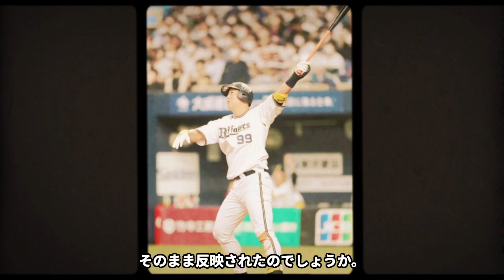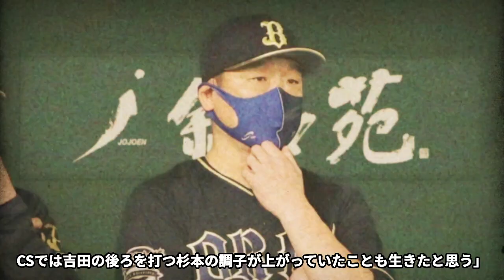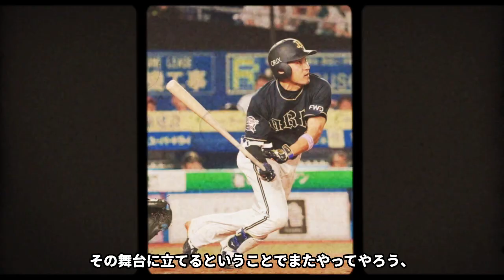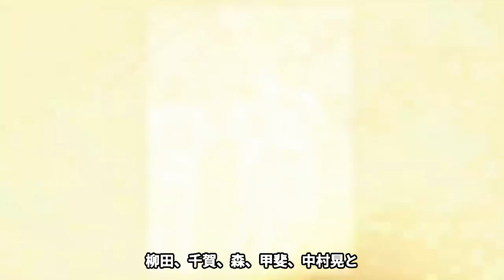【衝撃】中嶋聡「もうホークスは敵じゃない」これまで苦しめられてきた天敵・ソフトバンクについに引導を渡したオリックス！！この２チームはこのまま立場逆転するのか！？徹底解説！！【プロ野球】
全国の野球好きな皆さん

こんにちは⚾️

当チャンネルでは、プロ野球界の
さまざまな情報をお届けします⚾️

ホークスは、レギュラーシーズンはオリックスと同勝率ながら

直接対決で負け越したため、2年ぶりのリーグ優勝を逃しました。

下克上を狙ったCSでもやり返せませんでした。

実力は5分のはずだったが、ファイナルSでは

オリックスが4勝1敗と圧勝しました。

その差はどこにあったのか徹底解説していきます。

プロ野球
オリックスバファローズ